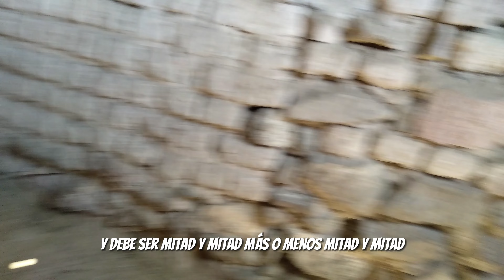Combatiendo la sarna (Parte1) , Sur de Rio Negro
Sur de rio negro , combatiendo la sarna , trabajando el campo y festejando los frutos de la naturaleza.